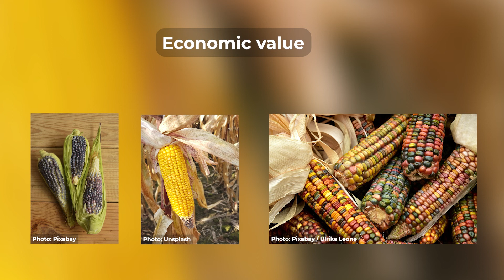Biodiversity crises and connected values - Pirjo Virtanen & Corinna Casi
Dr. Pirjo Virtanen, Associate Professor of Indigenous Studies, University of Helsinki
Corinna Casi, Environmental Philosophy, University of Helsinki

Biodiversity.now
Climate University
2022